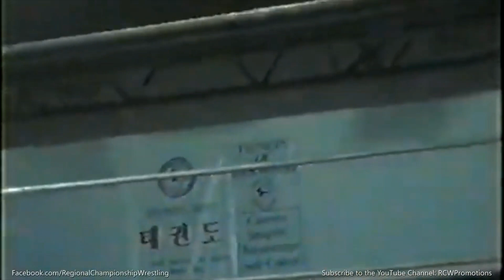Bodacious Pretty Boy vs. Angel of Darkness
United States Title Match